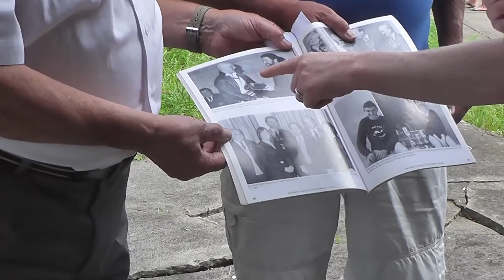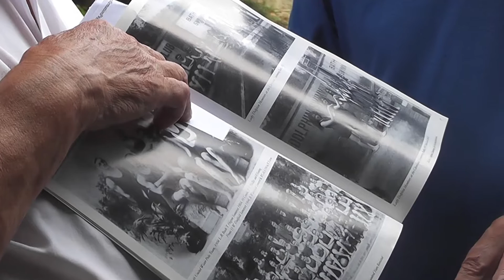Sally Helvey talks to John Dagger & Dennis Toogood Part 1 of 3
John Dagger & Dennis Toogood at the Former Swimmers Reunion, July 2016 (Part 1 of 3)